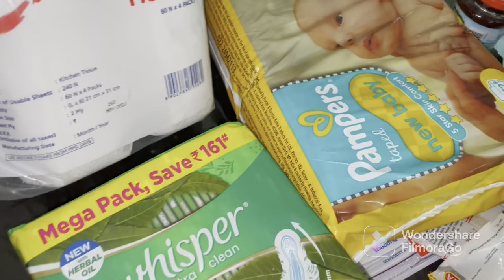Random Days in My Life🤰|Doctor check-up|Shopping|Movie|అన్ని ఆయనకి నచ్చినవే చేస్తున్న😍|చోలే భాతురే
Hi

Random Days in My Life🤰|Doctor check-up|Shopping|అన్ని ఆయనకి నచ్చినవే చేస్తున్న😍|Tasty చోలే భాతురే